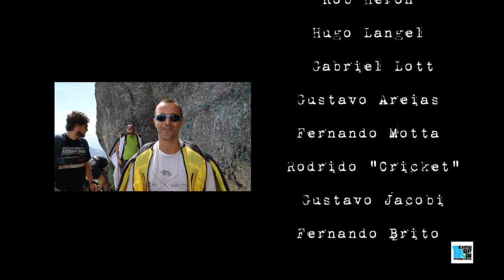Teaser Fortuna, the first one HD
FORTUNA was a program designed to feature the awesome sport of wingsuit base jump! Thanks to our friends that allowed us to share in this thrilling adventure... The show did not take off like we planned but our relationships last and the sport is still kickass! Miss you Fernando Motta, your spirit lives forever in the skies of Pedra Gavea!